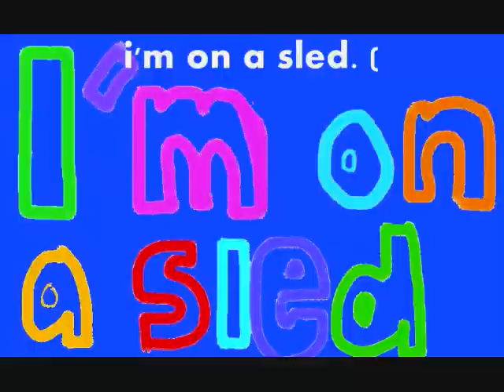i'm on a sled. (i'm on a boat parody) preview.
we aren't done yet.

lyrics:
shawtyyyyyyyyy.
awhhhhh crap, get your mittens on it's gonna get cold.
if you don't have 'em on you're gonna get frostbite.
get your scarf and your freakin' hat.
get a sled, and then go.

i'm on a sled. (i'm on a sled)
i'm on a sled, everybody look at me 'cause i'm ridin' on a sled. (ridin' on a sled)
i'm on a sled.
take a good hard look at my coat and my boots.

i'm on a sled everybody take a look at me.
ridin' fast on this sled over the snow frosty.
sledin' down the hill and runnin' into a tree.
but you can't stop me from sleddin' because i got this.

take a picture bud.
i'm on a sled dud.
we're drinkin' hot coco, 'cause it's so good.
i got my ear muffs.
and my wendy's frosty.
i'm havin' fun while your inside, so warm and toasty.

i'm goin' off of ramps doin' flips and spins.
but then i fall off, and i get all cold.
this is a pink sled, and it is downright cool.
i'm on a sled, don't you ever forget. fool.

i'm on a sled and.
it's goin' fast and.
sometimes i get so cold i gotta go inside.
i'm the king of the world, and i'm ridin' on a sled.
if your still inside, then you sure ain't me-yoooooooooo.